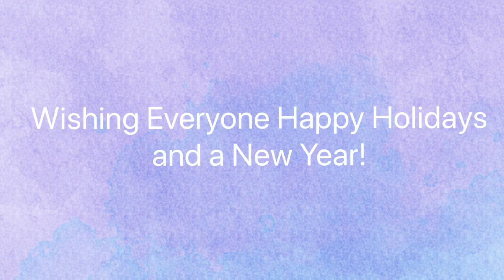Monty and a Pom Pom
I was making a fun decoration when Monty started playing with a pom pom! Sorry for the late upload! I am really busy!
                                Happy Holidays!
                              XOXO Monty and Layla-